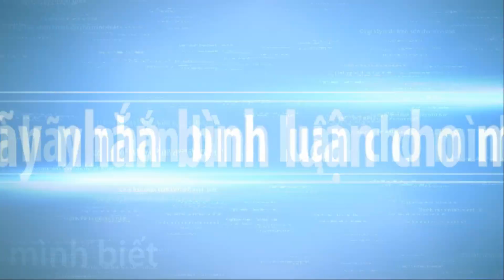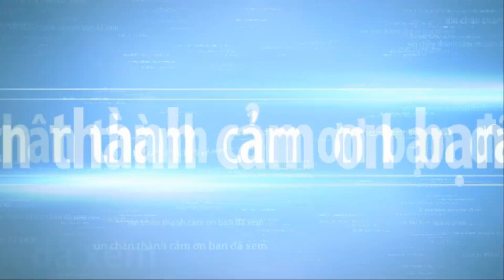BONSAI BEAUTIFUL WORKS IN VIETNAM Part 8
BONSAI BEAUTIFUL WORKS IN VIETNAM Part 8 . Bonsai trees have always been a source of great fascination is a community built by enthusiasts and experts from around the world. Every time you encounter a crisis, you will find that life is a process of constantly looking for yourself. We work hard not only to let the world see us, but also to let ourselves see the world.